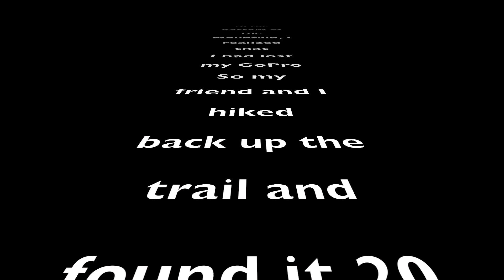Snow Summit Bike Park 10/18-10/19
Sick two days riding at summit with my crew. Also got to session some jumps with Cody Johnson and his group. saw Bubba and Cody Warren.